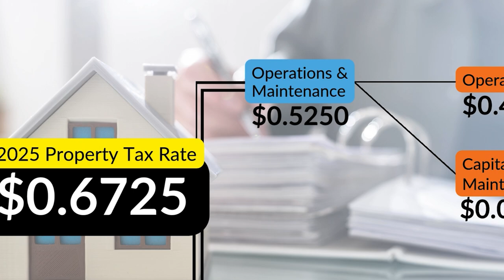City of Fort Worth | 2025 Property Tax Rate Explainer